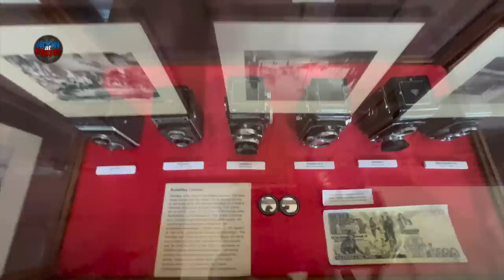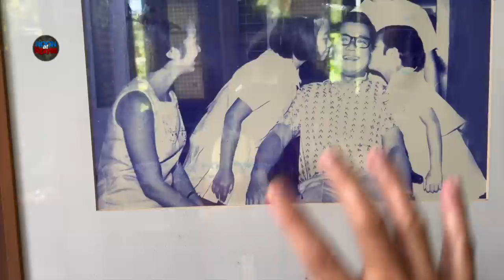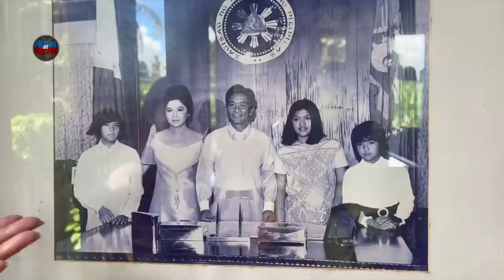THE ONLY CAMERA MUSEUM IN THE PHILIPPINES, GALLERIA TAAL! PART 2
TAAL HERITAGE TOWN TAKE 2
GALLERIA TAAL PART 2